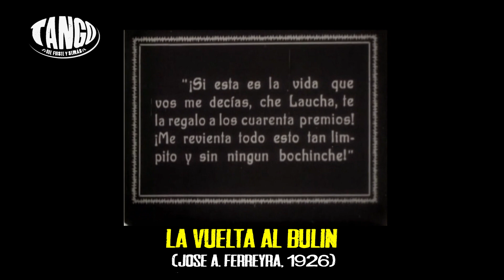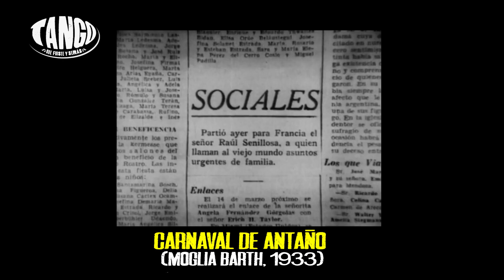Muestra Tango que fuiste y serás. Compilado de películas para visualizar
La exposición organizada por la Biblioteca Nacional intenta dar cuenta de la inmensa variedad de modos en que la cultura argentina ha tratado de reformular preguntas en torno al tango y su vínculo con la argentinidad a partir de un conjunto de materiales —libros, revistas, discos, fotografías, partituras— que en gran medida forman parte del acervo de la institución.

Alguna vez Juan José Saer afirmó que una nación, lejos de ser una esencia, es en realidad un conjunto de problemas, un puñado de preguntas que no encuentran una respuesta única ni definitiva. Con el tango pasa lo mismo. No es tan solo un género musical, un baile, una estética o una poética determinadas, sino todo un abanico de sentidos que se han ido tejiendo y destejiendo al compás de la propia historia y de su ritmo singular.